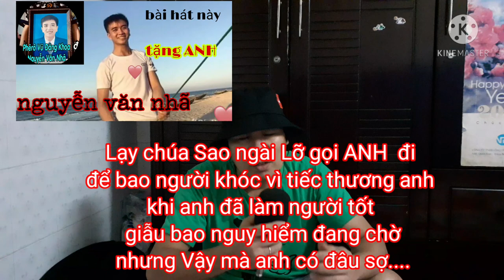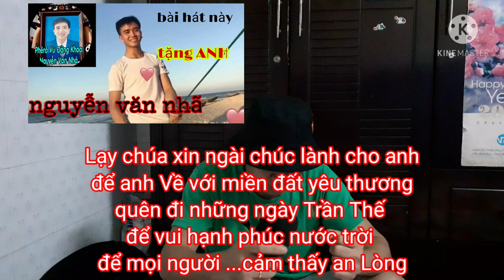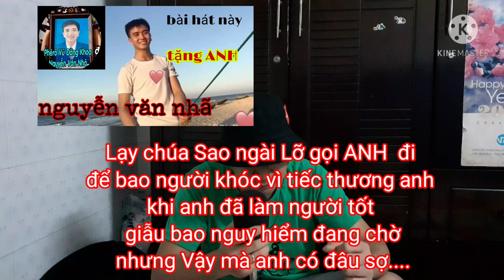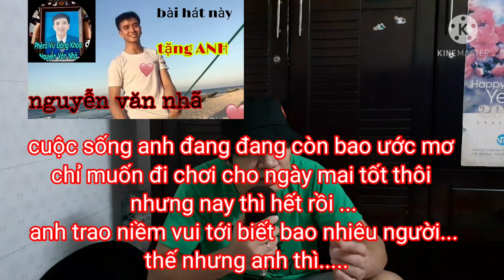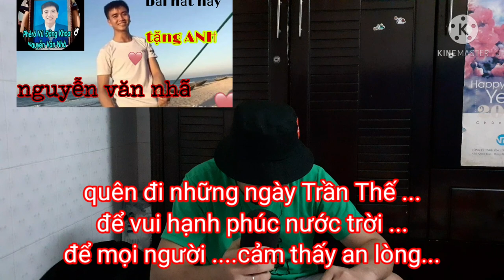Nhạc chế hát về người hùng Nguyễn Văn Nhã đã cứu 3 cô gái bị đuối nước khi tắm biển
ANH chàng sinh viên Nguyễn Văn Nhã đã trở thành một tấm gương sáng về lòng dũng cảm dám hi sinh bản thân để cứu giúp cho mọi người. chủ tịch nước đã khen ngợi và đang yêu cầu xem xét phong tặng danh hiệu liệt sĩ để ghi nhận công lao và sự dũng cảm cứu quên mình của Nguyễn Văn Nhã.
Nhạc chế hát về Nguyễn Văn Nhã mong rằng anh sẽ được sớm về nước thiên đàng an vui hạnh phúc.
Xin chúc mọi người nghe nhạc vui vẻ và hạnh phúc nhé
Mọi vấn đề gì về bản quyền hay vi phạm xin vui lòng gửi thông báo cho mình theo địa chỉ: để mình xử lý theo yêu cầu của chủ sở hữu ạ.